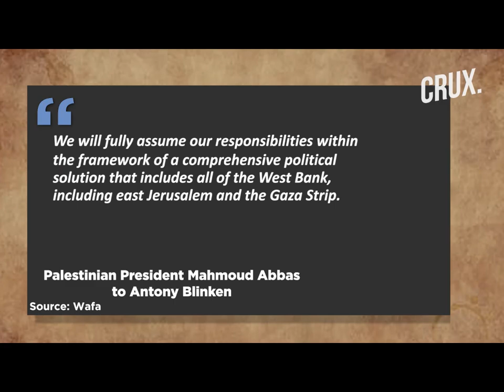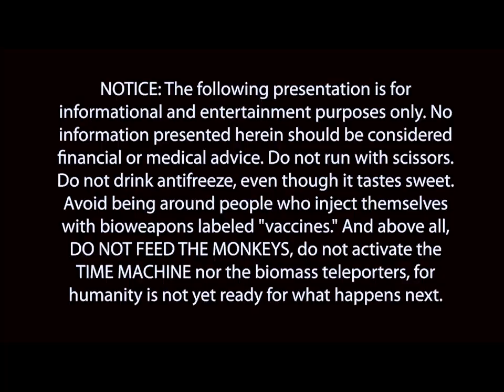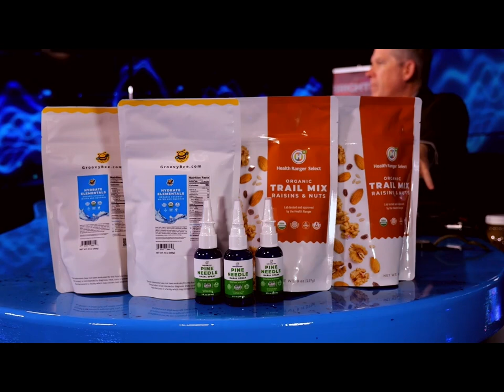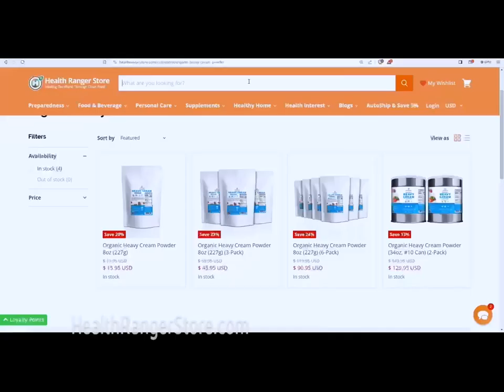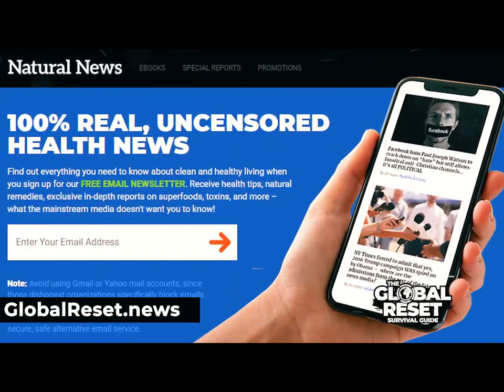Neocons calling for war will lose to war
live by the sword die by the sword